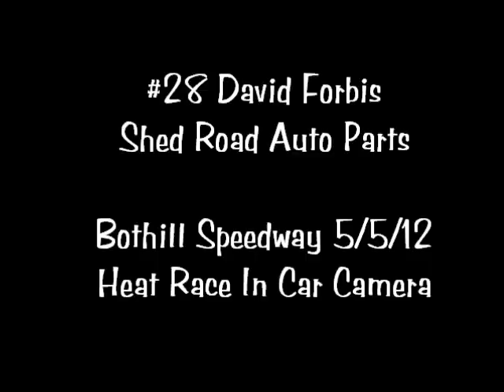#28 David Forbis Heat Race In Car Boothill Speedway 5/5/12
#28 David Forbis in the Shed Road Auto Parts sprinter at Boothill Speedway heat race in car camera.